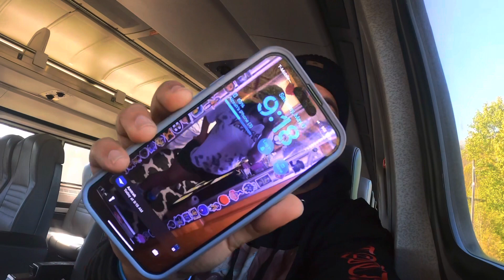Oneway.den & oneway.superhotfire ride out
Went to my guys ride out in springfield mass
Got real lit n active sorry for the delay on videos…